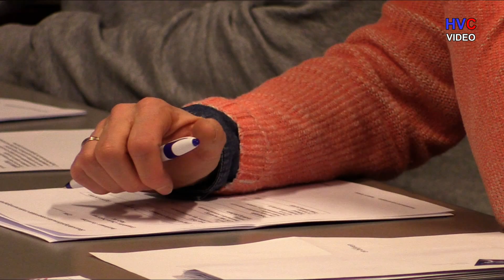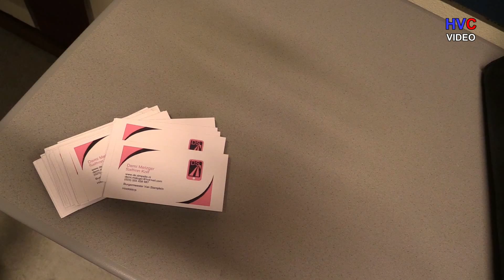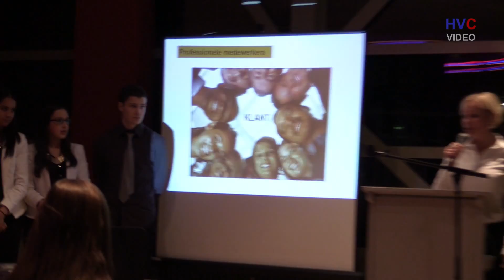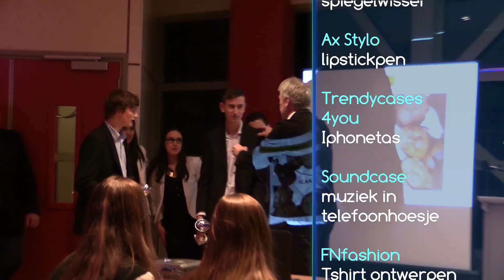HVC VMBO K ondernemingen 2015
Presentatie 'ondernemingen' bovenbouw HVC VMBO K leerlingen. Ieder jaar is het niveau weer hoger met originele producten en flitsende presentaties!